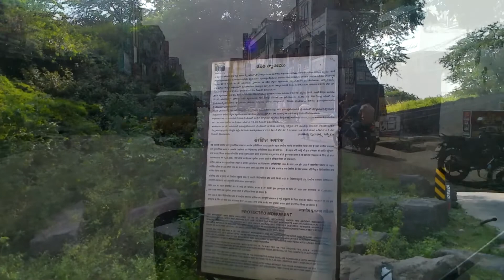ఏడు అంచెల భద్రత వలయం ఉంది ఈ కోట కి Warangal Fort & Bhadrakaali Temple part 2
In this video i have visited two places which are very famous in warangal